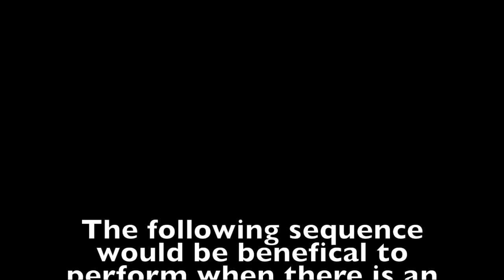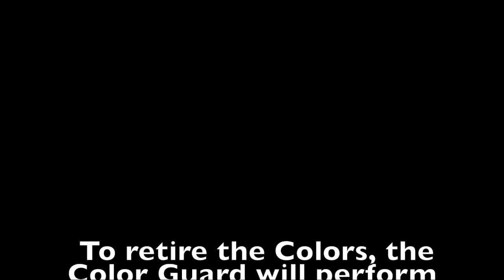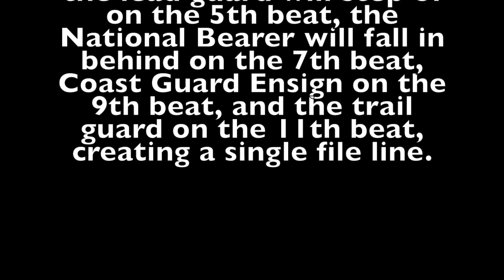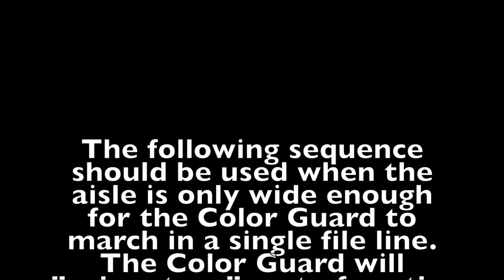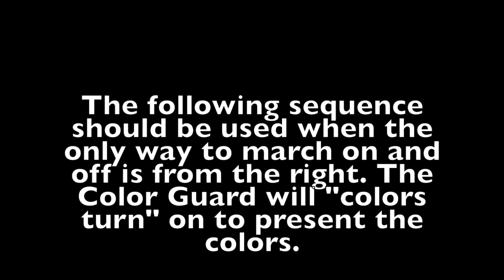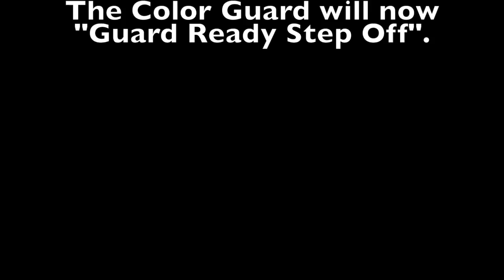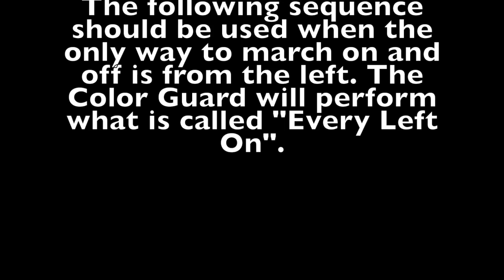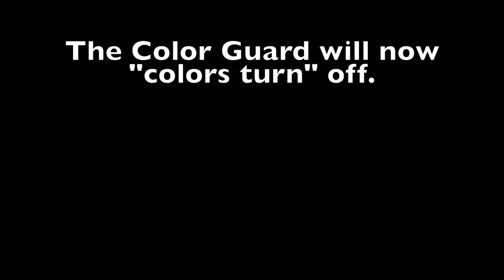Color Guard Instructional Video